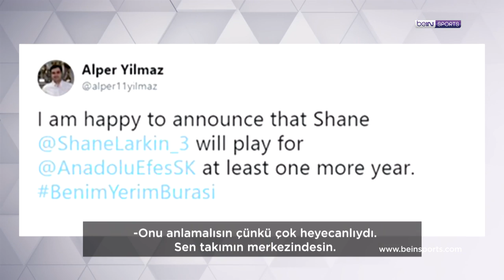Shane Larkin Özel Röportajı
Anadolu Efes'in yıldızı Shane Larkin; Türk Milli Takımı'nda oynaması hakkındaki düşüncelerini, Anadolu Efes'te kalmasını ve Obsesif-kompulsif bozuklukla olan mücadelesini beIN SPORTS'a verdiği özel röportajda anlattı.